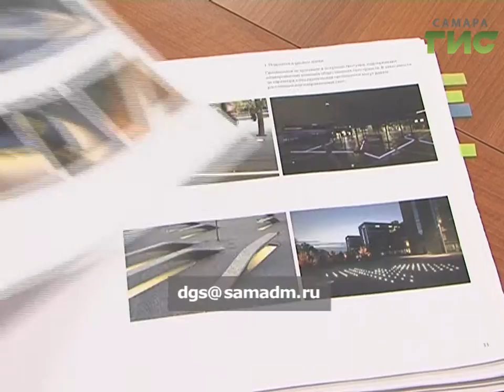Жителям Самары предлагают выбрать логотип города к чемпионату мира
Самарцам предлагают подключиться к разработке логотипа города. Уже сейчас готовы четыре варианта. Их эскизы сделаны питерскими специалистами во время работы над концепцией благоустройства Самары к чемпионату мира. Она вызвала бурное обсуждение среди профессионалов и горожан.